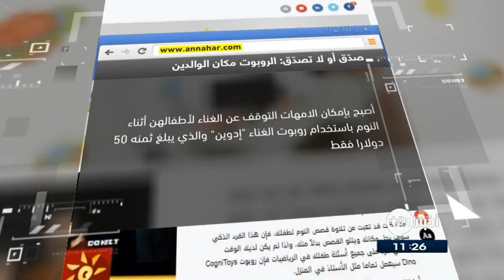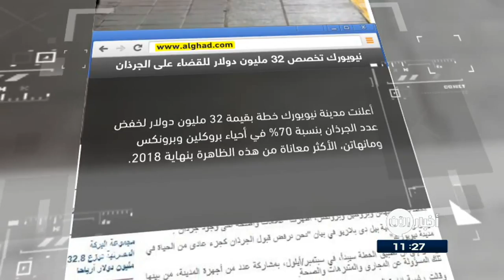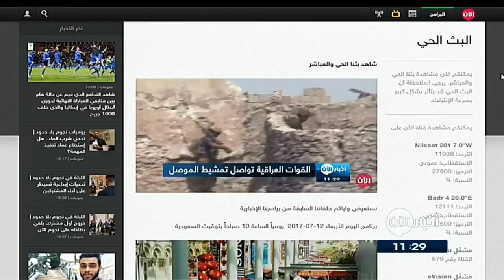14-07-2017 | نشرة أخبار اليوم.. لأهم الأخبار من تلفزيون_الآن‎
أبرز المواضيع:
- قصف بغاز الكلور لعين ترما في
- دي ميستورا: تحرير الرقة أولوية
- القوات العراقية تقتل قياديين في
- الحوثيون يتاجرون بأدوية
- ماهي الأطعمة التي تحرق الدهون في الجسم؟ الحقيقة هنا
- مظاهرة ضد التدخل الايراني في